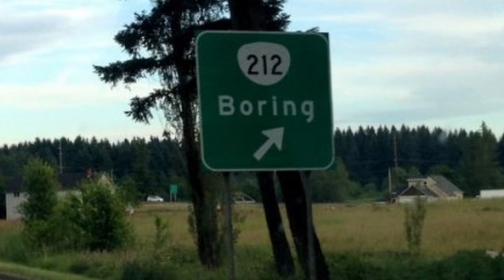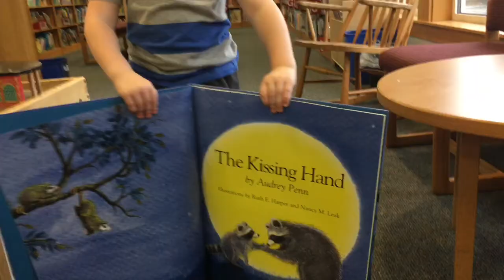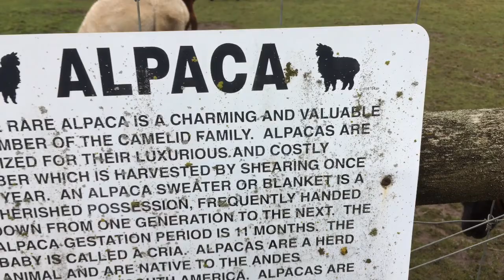WHAT DO ALPACAS, DRONES, and A LIBRARY have in common?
Watch this episode of Venne’s Vlogs to find out.